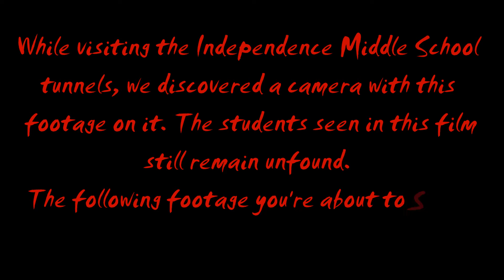Tunnels; Short Film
Short film, based off events captured in the basement tunnels of the Independence Middle School, Independence Kansas.